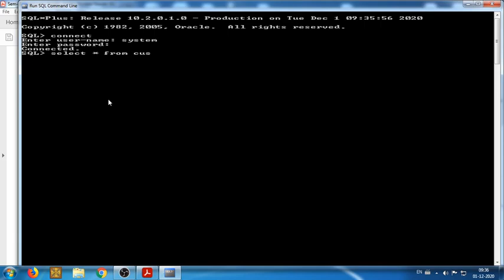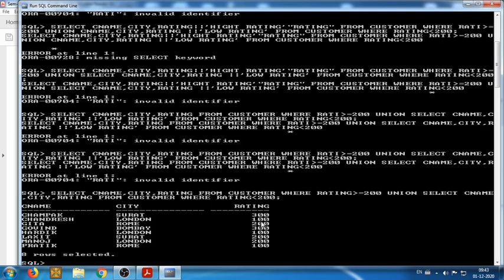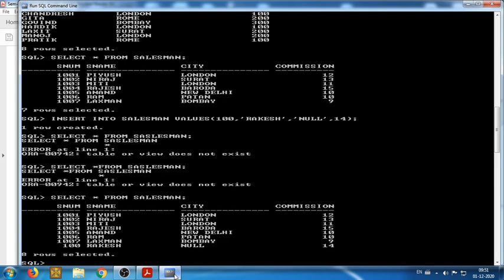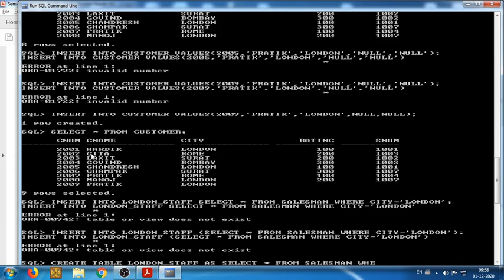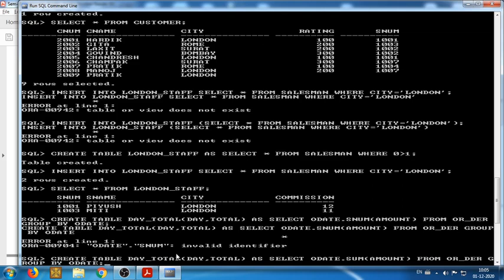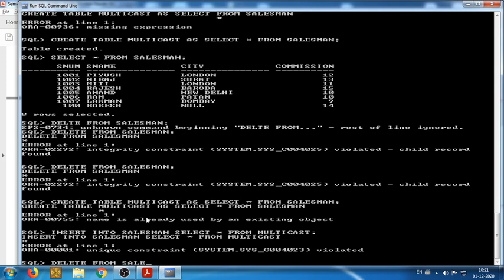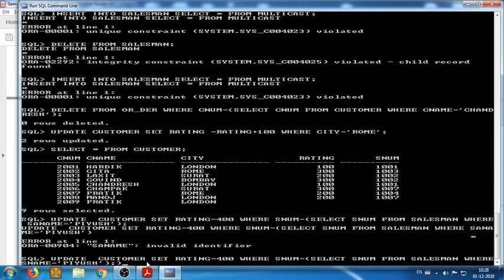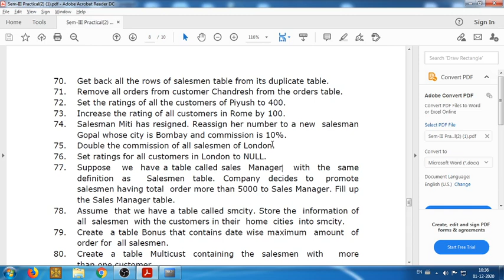305 | L43 | DBMS | QUERY -63 | QUERY -64 | QUERY -65 | QUERY -66 | QUERY -67 | by ARN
DBMS
 QUERY -63
 QUERY -64
QUERY -65
QUERY -66
 QUERY -67
QUERY -68
QUERY -69
QUERY -70
QUERY -71
QUERY -72
QUERY -73
QUERY -74
QUERY -75